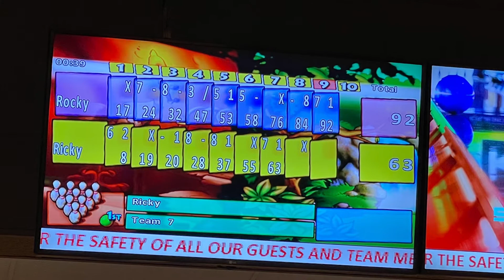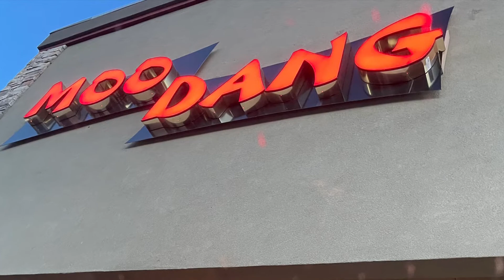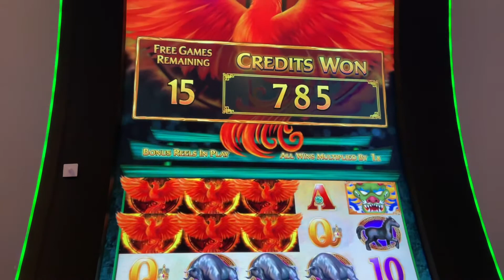Lake Tahoe and Reno trip | Kelly Thao vlogs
Hey guys!! Welcome to another vlog. We went to Tahoe and Reno this past weekend for a little getaway. It was fun having an adult trip. I hope you guys like this vlog and we’ll see ya in our next one!!!